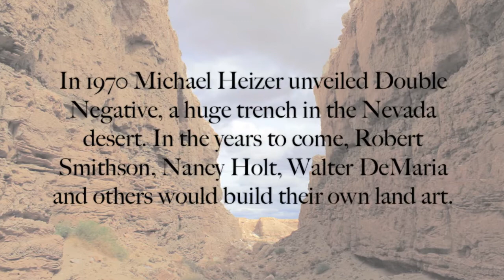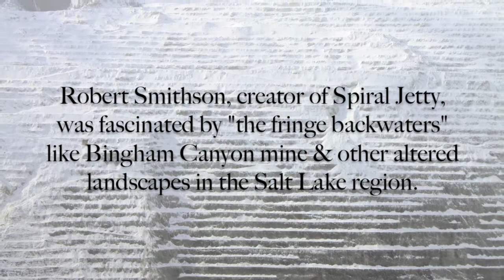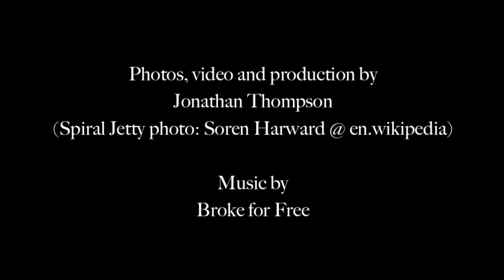Getting weird with Western land art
A journey in three acts to Double Negative, Spiral Jetty and Sun Tunnels, with cool electronic music and landscape shots of the American West.